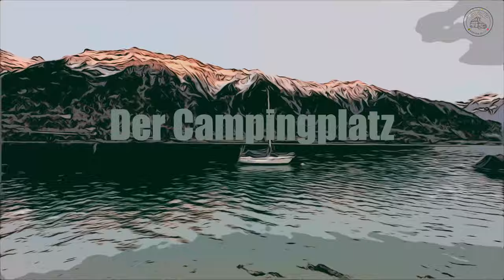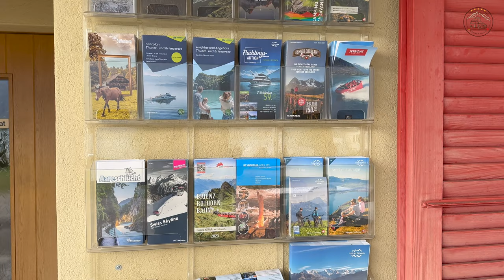Campingidylle ❤️ am wunderschönen Brienzersee im Berner Oberland 🇨🇭 auf dem Campingplatz „AU LAC“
Hallo zäme

Im Sommer 2022 durfte ich mit „Maxli“ testen, ob Camping etwas für mich sein könnte. Heute habe ich meinen Freund Daniel mit seinem Maxli auf den idyllischen Campingplatz „AU LAC“ in Ringgenberg am Brienzersee eingeladen.

Wir haben viel gelacht, gut gegessen und getrunken und haben die Gegend erkundet…

Viel Vergnügen bei diesem vielseitigen Video!

Tschou zäme 🇨🇭

Daniel, Bärner Bulli  😎

ℹ️ Hinweise:
Video und Bilder: 📱iPhone 14 Pro
Video Software: Final Cut Pro
Tonaufnahmen: DJI Mic

Die Musik ist auch in diesem Video exklusiv von Frank Schröter.

Herzlichen Dank, Frank, für diese tolle Musik!

Video Titel:
Pure Campingidylle am wunderschönen Brienzersee im Berner Oberland 🇨🇭| Bärner Bulli  auf dem Campingplatz „AU LAC“

✅  Über Bärner Bulli

Hallo zäme!

Ich habe bisher Camping immer "aus der Distanz" beobachtet und nie selbst gemacht. Etwa 2005 habe ich das Camping mal ausprobiert und wir haben uns ein großes Wohnmobil für eine Woche gemietet. Mir hat es gefallen, meiner Frau leider nicht so. Also habe ich das Campen wieder auf Eis gelegt.

Ich habe mir in meinem Leben immer alle Träume erfüllt, so bin ich Pilot, Führungskraft, Unternehmensberater, Vermieter und  Inhaber einer eigenen Firma geworden, um nur einige Beispiele zu nennen. Camping hat da immer im Hintergrund geschlummert. Im Sommer 2022 probierte ich schließlich das Campen noch einmal aus und durfte einen Mercedes Bus meines Freundes dazu nutzen. Und es hat mich gepackt! Kurz darauf habe ich mir einen VW Caddy California gekauft. Inzwischen habe ich ein Upgrade auf einen VW California Ocean 4M „Bulli“ gemacht und es hat sich so gelohnt.

Ich freue mich auf den Austausch!